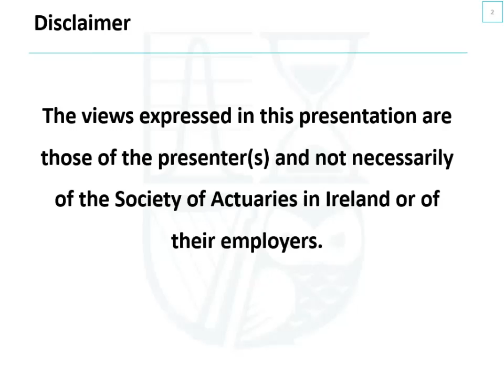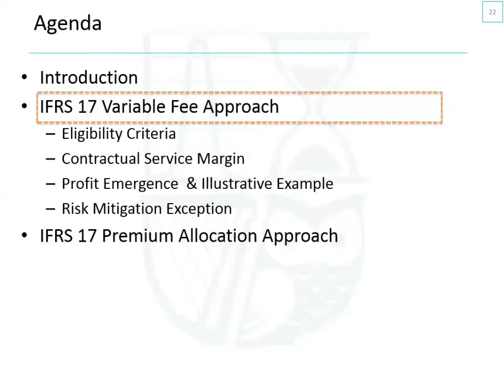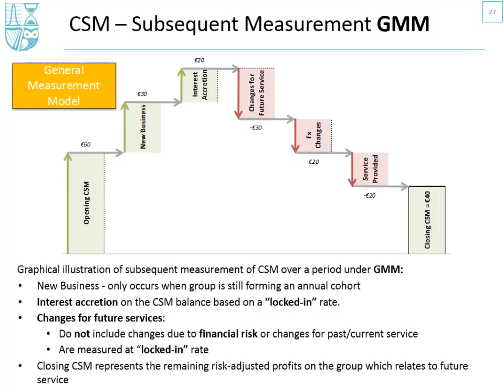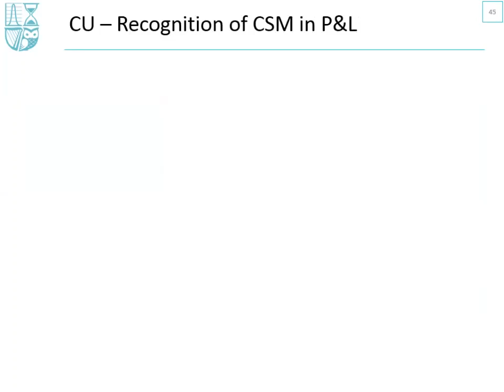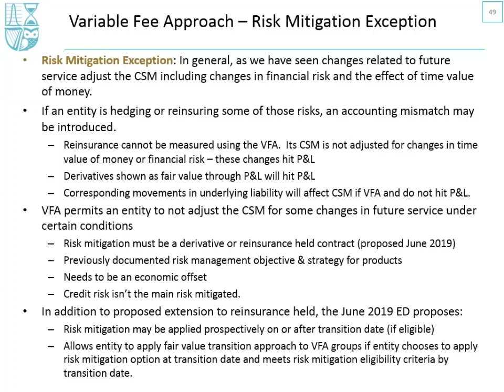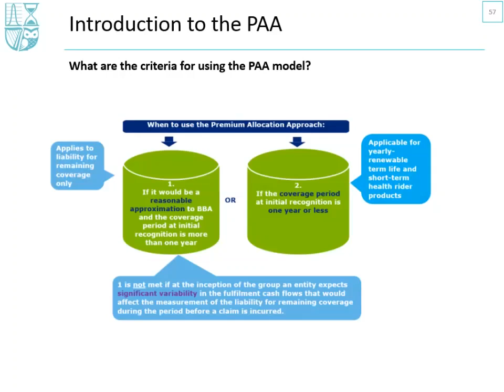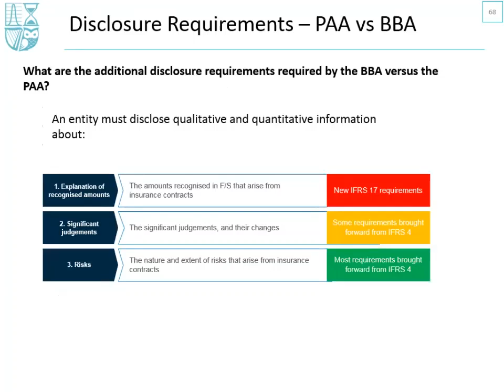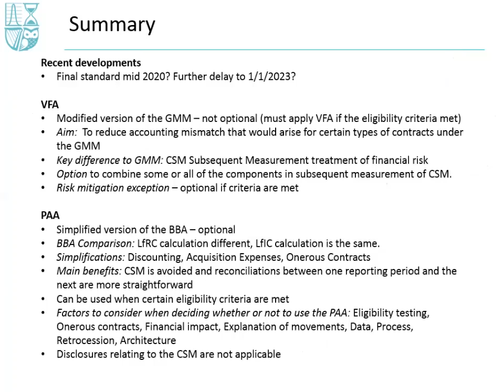SAI IFRS17 Deep Dive VFA and PAA 2019 11 15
IFRS 17 – VFA and PAA